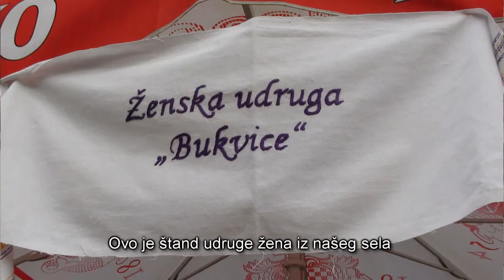Scenes from a village 28 - Kestenijada, or Harvest Festival (HD)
The kestenijada, or harvest festival, celebrates the time when people go to the woods to gather kesteni, or sweet chestnuts. The smell of roasting chestnuts, like that of wood smoke, is really the essence of  Autumn.

At this kestenijada, as in others organised in this part of the country, there is an opportunity for everyone to try local produce and, of course, kesteni, accompanied by music from the local cultural societies who come to play and sing keeping alive the memory and spirit of the songs and dances that are typical of this region.

Here, too, wines and cheese, art works and photographs are on display, and there are demonstrations of old skills, like weaving or the making of wool. This is the stall from our village, the local woman's cooperative and samples of their work.

While this is a public event it has an intimate feel about it. All those attending have been drawn from neighbouring villages and it seems that no one here is a stranger.